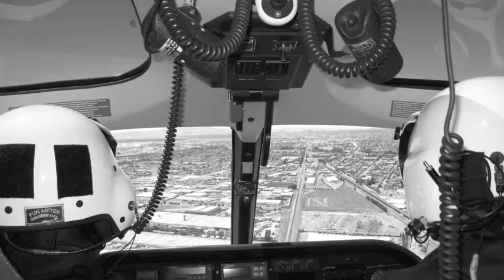Matt Cobb: Urban Rescuer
by Emmy Hill